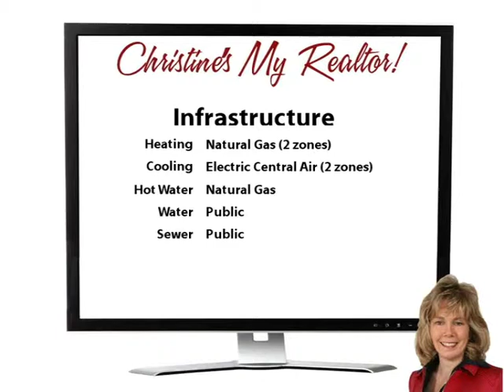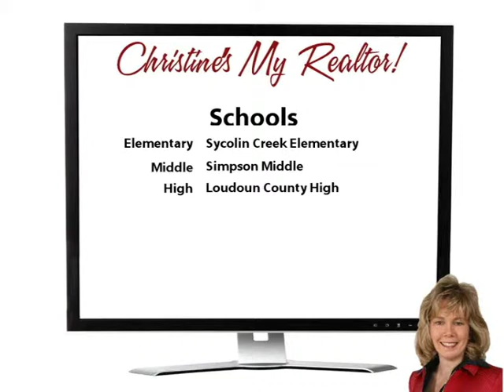Posh McIntosh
Yoo Hoo Youtubers! Wow!  Prepare to fall in love with this lovely and spacious brick colonial on over an acre in Red Cedar North! With over 6,000 finished square feet, there is plenty of room for everyone here! There are 5 huge bedrooms, each with private bath! You will love the master suite with sitting room, luxury bath, and one of the biggest closets we've ever seen! Just 7 years old, this home feels like it's new and is filled with so many luxuries!

Check out the amazing view of acres and acres of conservancy land behind this home. It's beautiful in the dead of winter, so just imagine how pretty it is the rest of the year! Make your move! Come see it today!